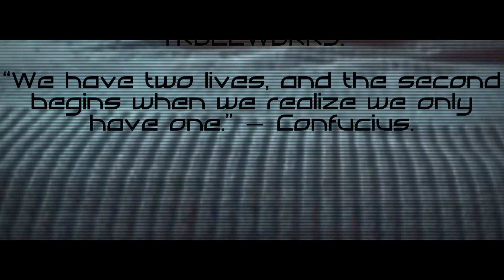Old story, new relevancy. (Roger and ZAPP)